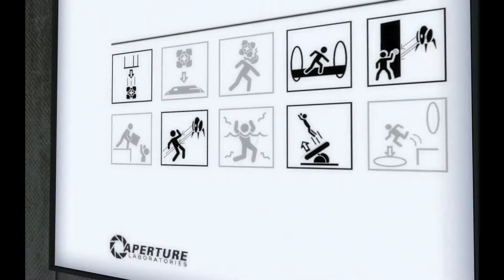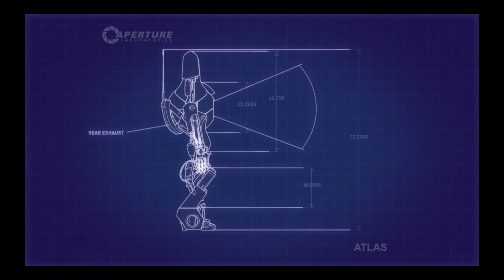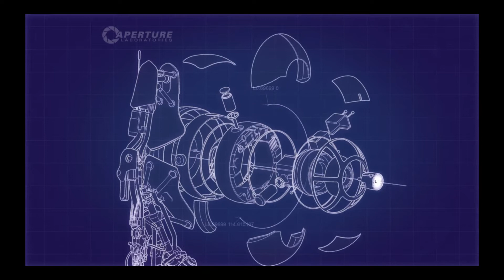Return 2 Portal 2 Port 7: Turret bath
Chester and gardenofevils remember how to science in the newest series of our "Months Behind" show lineup. Hard light surfaces is OVER. Next up: excursion funnels.